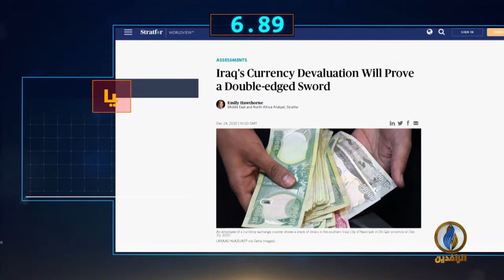أبرز الأخبار على قناة_الرافدين ليوم الجمعة في 60_ثانية.